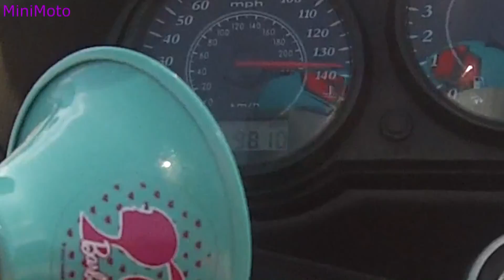SBK Monthly Maxim Meetup // 4.16.16